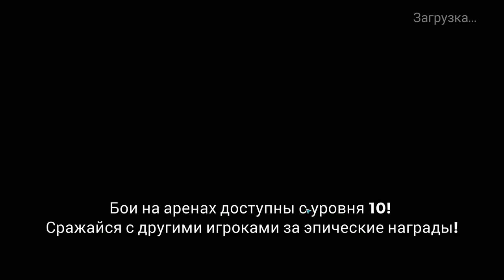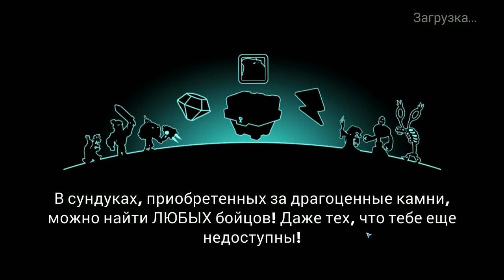Tower Conquest #134 ЕЩЁ НЕ ТАКИХ ЛОМАЛ 😜